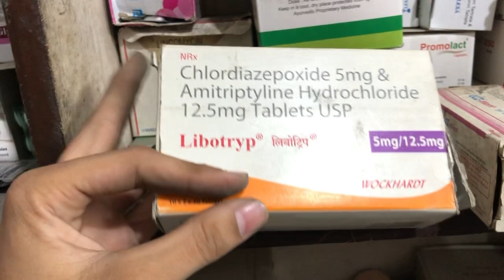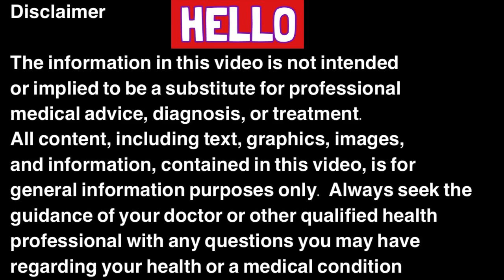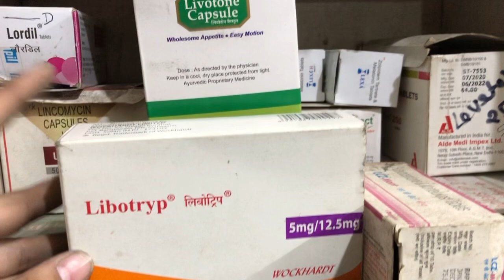Librotryp Tablet uses | price | composition | dose | side effects | review | in hindi